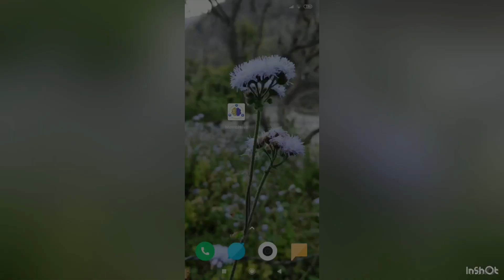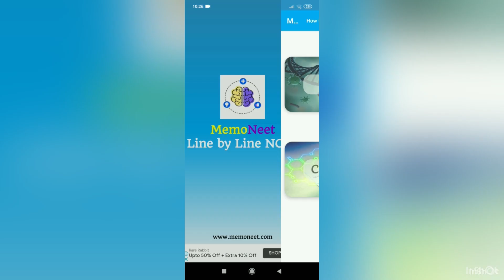Ncert Mind-bogglers-2. Bio questions from Ncert you won't believe are from ncert| excel in NEET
one time ncert reading isn't sufficient for neet . Questions from Ncert lines may even feel alientad . in many mocks I used to feel questions are out of ncert but they were actually hidden in it . Overcoming the issues I'm at IMS BHU .

so you can also make ncert in your grasp .
 practicing is key success
memoneet is a facilitator in your learning . try out this amazing platform .

keep hustling